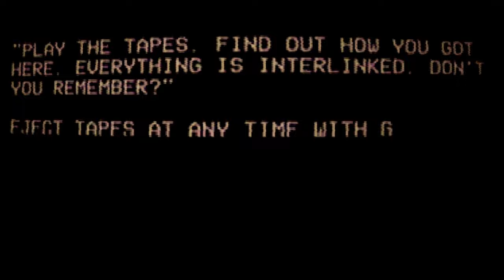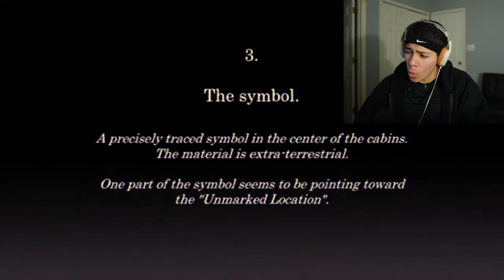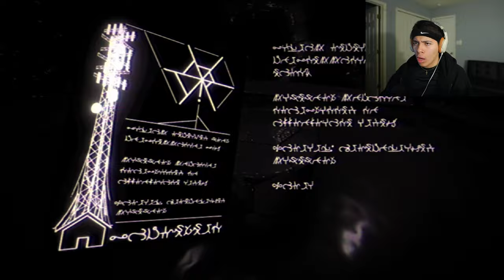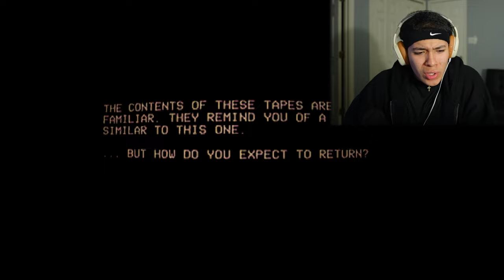I Underestimated How SCARY This Game Was… Unsorted VHS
The creator of Buckshot Roulette Made Yet ANOTHER MASTERPIECE OF A GAME... Unsorted VHS and it is DEFINITELY NO LESS SCARY than Buckshot Roulette.
AND In this video i am sitting in a room by myself and apparently im "hanging from the ceiling" but i am tasked to search through 5 lost VHS tapes and something is wrong with these tapes... but i don't know what it is just yet.